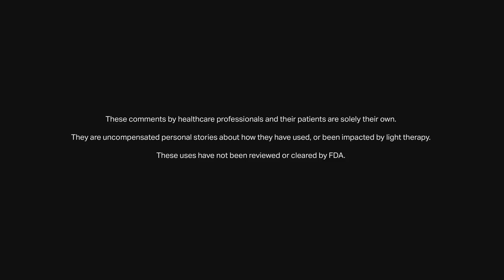Dr Wilding | Have you had any patients not respond to Photobiomodulation?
Dr Wilding of Chiropractic Advantage talks about whether he's had any patients not respond to Photobiomodulation.